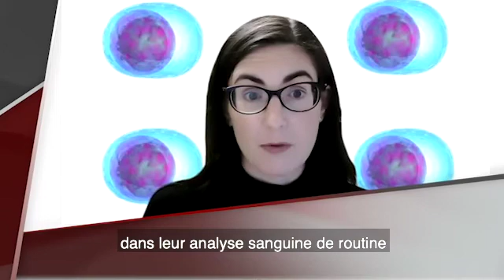Comprendre la rechute du myélome multiple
Présenté par Dre Ciara Freeman, experte canadienne en myélome.